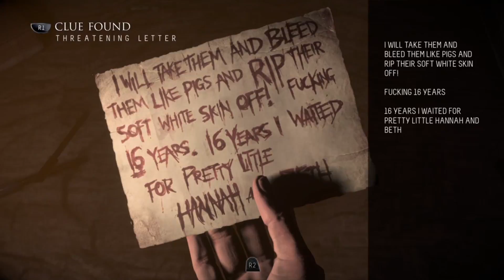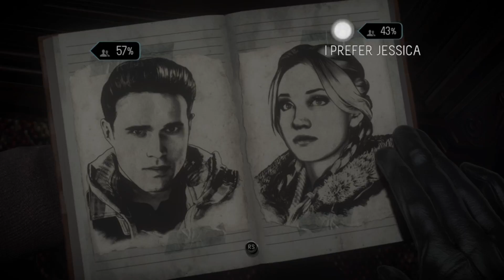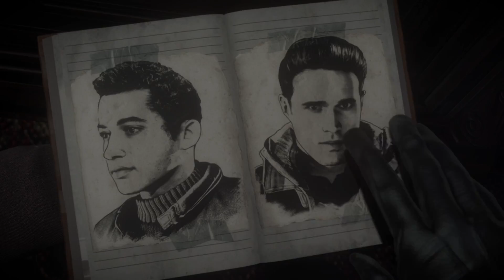Let's fail Anna plays Until Dawn: Part 3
Welches Pärchen geht als erstes drauf? Und wer ist eigentlich der Bösewicht? WHaaat? Mike und Jess suchen sich selbst und die Schmusehütte. Was werden sie dort finden?? LOVE??? Ashley und Chris finden mehr über mysteriöse Killer heraus und sind sie wirklich alleine??? Buhahahaha